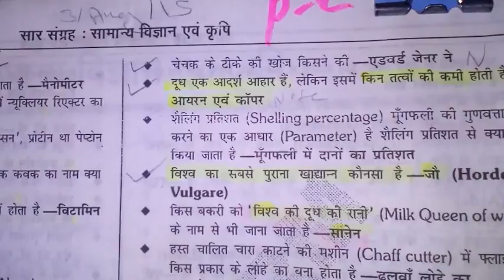Rukmani Publications Science Question for SSC MTS CHSL LDC SI CGL RAILWA HIGH1